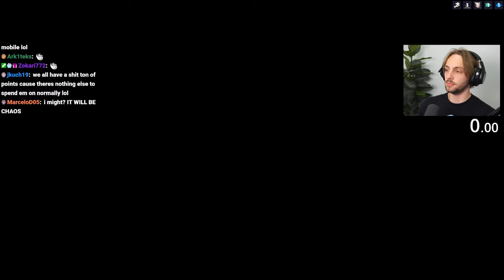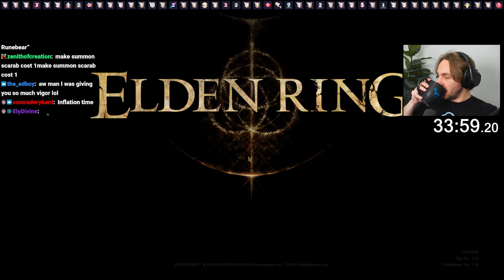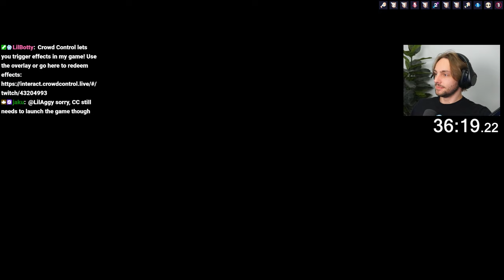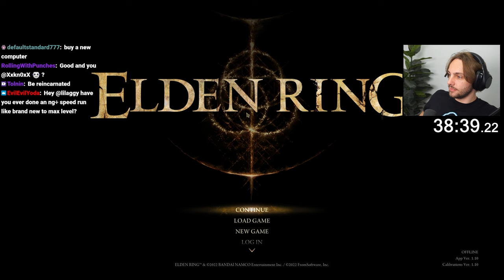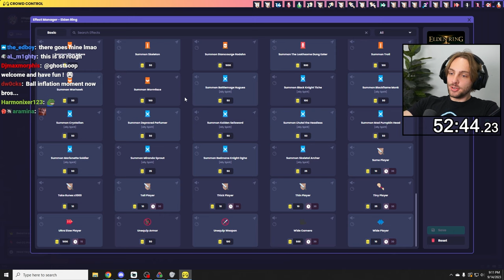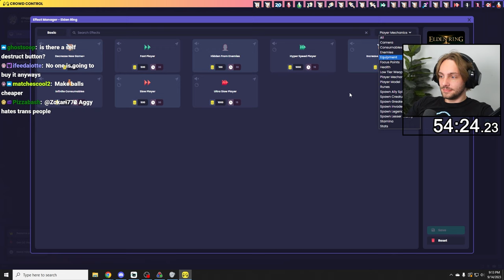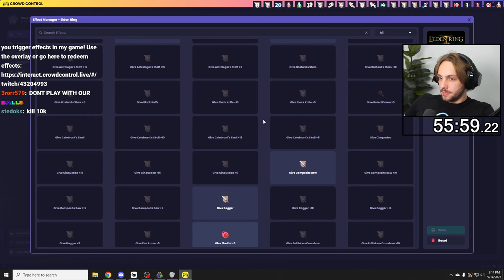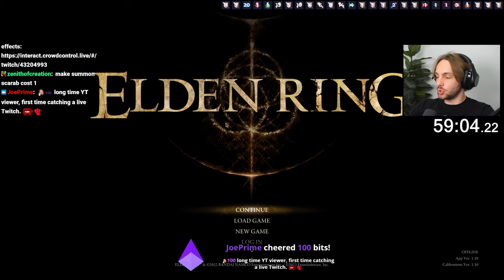Elden Ring but chat controls the game - Elden Ring Crowd Control